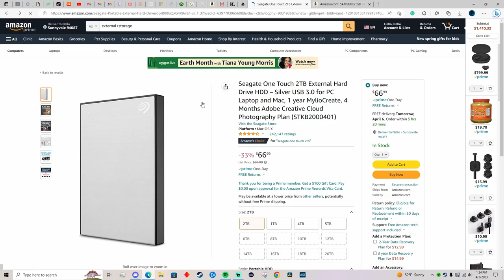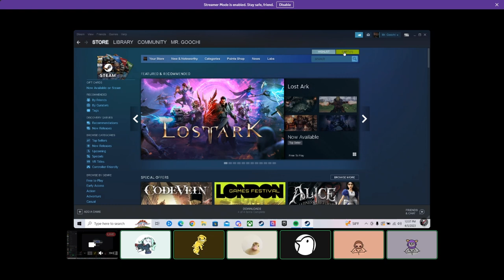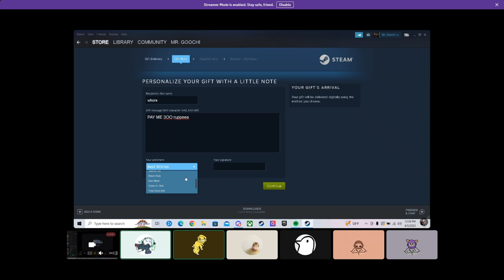My Grandma Made Trump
so watch the video hahaha and think about how you slept last night and don't forget to go 90 in senior zones